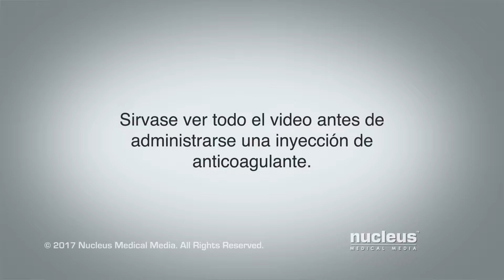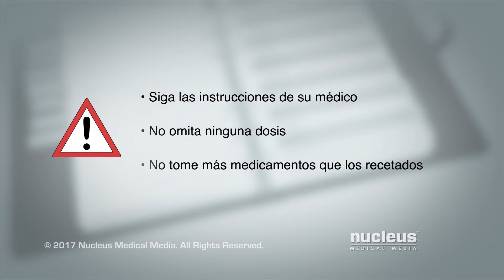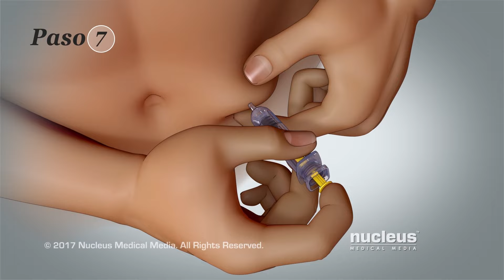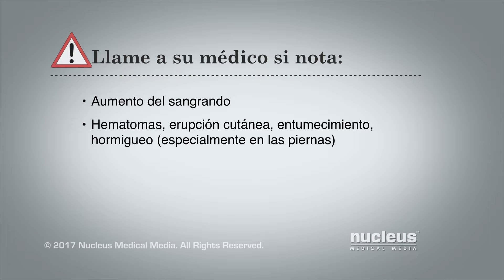Cómo administrarse una inyección de anticoagulante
MEDICAL ANIMATION TRANSCRIPT:   Vea el video completo antes de administrarse una inyección de anticoagulante. Este video le enseñará a administrarse una inyección de anticoagulante llamado también diluyente sanguíneo. Los diluyentes sanguíneos ayudan a prevenir la formación de coágulos en los vasos sanguíneos. Antes de comenzar, necesitará toallitas con alcohol, jeringa previamente llenada con anticoagulante y una caja para elementos cortopunzantes. Las partes principales de la jeringas son el cilindro que contiene el medicamento, el émbolo, el capuchón de la aguja y la aguja. Para la inyección, seleccione un lugar al menos dos pulgadas a la derecha o la izquierda de su ombligo o en cualquiera de los muslos. Un asistente también puede utilizar estas instrucciones para inyectarle una dosis en cualquiera de los lados de la espalda, en la parte superior de los brazos o en la parte superior de las nalgas. Utilice un sitio de inyección diferente cada día para evitar hinchazón o hematomas. Además aplique su inyección a la misma hora todos los días. Asegúrese de seguir las instrucciones del médico. No omita ninguna dosis. No se inyecta más medicación que la indicada. Primer paso: antes de comenzar, lávese las manos con agua y jabón y luego séqueselas. Segundo paso: limpie la piel del lugar donde colocará la inyección con una toallita con alcohol haciendo un movimiento circular. Paso 3: para abrir la jeringa, retire la lámina de aluminio de la parte posterior. No empuje la jeringa a través de la cubierta de aluminio ya que podría dañar la jeringa. Paso 4: sostenga la jeringa de los dos lados del cilindro, a continuación, tire el capuchón de la aguja directamente hacia afuera sin doblar la aguja. Habrá una burbuja de aire en el medicamento. No presione el émbolo para expulsar la burbuja de aire hacia afuera del cilindro. Paso 5: con la mano libre pellizque y mantenga sujetada una pulgada de piel en el lugar de la inyección. Inserte la aguja en un ángulo de 90° a través de su piel y en el tejido graso debajo de ella. Paso 6: presione lentamente el émbolo para que ingrese todo el medicamento incluida la burbuja de aire. Paso 7: retire la aguja de la piel. Paso 8: presione el émbolo con firmeza hacia abajo para activar el dispositivo de seguridad que cubre la aguja. Paso 9: deseche la jeringa usada en la cada de elementos cortopunzantes, llame a su médico si nota aumento de la hemorragia, hematomas, erupción cutánea, entumecimiento u hormigueo especialmente en las piernas.

AND16019es